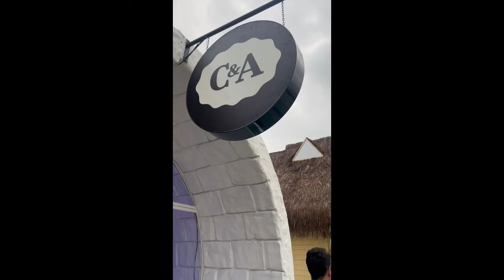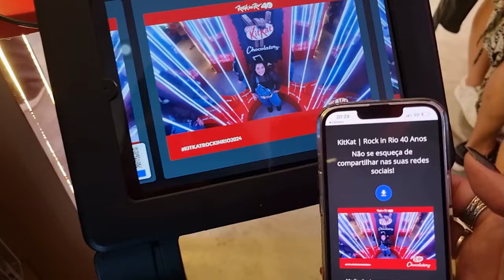VLOG: FUI AO ROCK IN RIO COM A C&A | MARACANÃ | BRINDES | E MAIS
ME SIGAM NAS REDES:

Instagram pessoal: @thamirischambarelli

Instagram mesa posta: @artimanhasdathata

MEUS CUPONS:

RENNER: THAMIRIS - válido exclusivamente pelos meus links em compras acima de R$199

C&A: thamirisc - Use na aba CÓDIGO DE CONSULTORA - compras acima de R$149 em itens não remarcados

RIACHUELO: RCHLO881196AFL - válido em compras acima de R$99 em produtos não remarcados

AMAZON: Não temos cupom mas ao comprar pelo links vocês me abençoam pois é um link comissionado.
*Ao abrir o link vocês irão perceber que o site ou app não terá nenhuma alteração, e está certinho, ao usar o link nada muda para vc, como disse ele só é comissionado.
Façam sempre as compras após clicar nos links, não feche a janela ou somente coloque no carrinho e saia. As comoras devem ser realizadas após clicar no link.

Você pode comprar qualquer coisa, só usar a pesquisa.